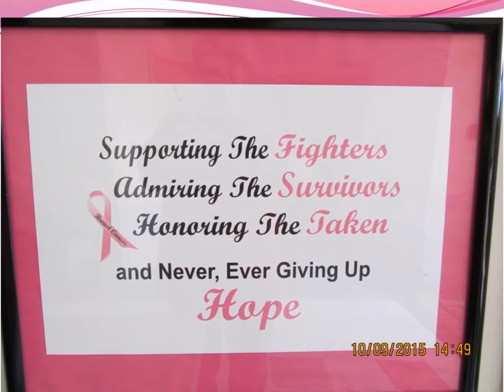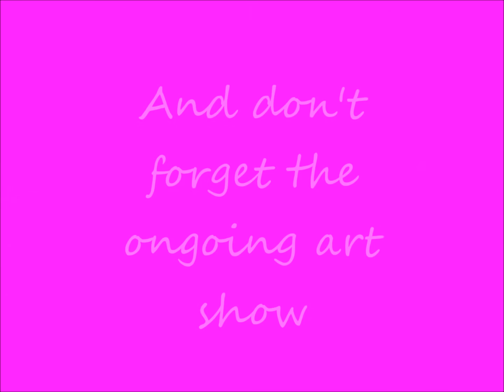Bacon County Hospital Breast Cancer Awareness